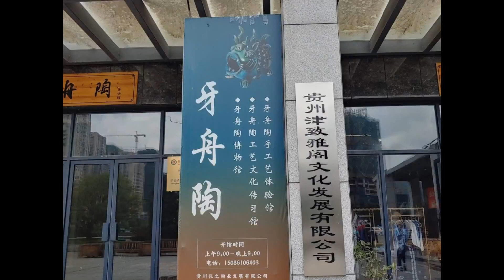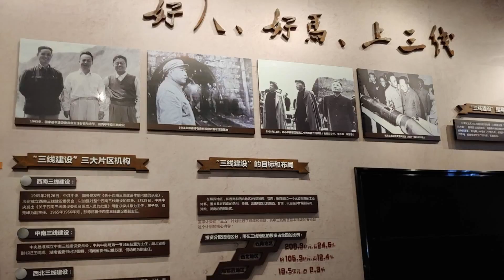귀주통 유명작가와 함께한 중국여행9박11일3일차서강도균4편 귀주남부의 무형문화재탐방 산업박물관관람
귀주남부의 무형문화재  도자기등소수민족문화이해2019년6월27일